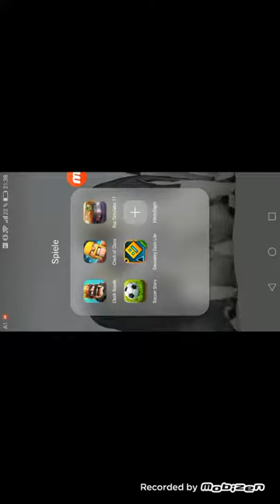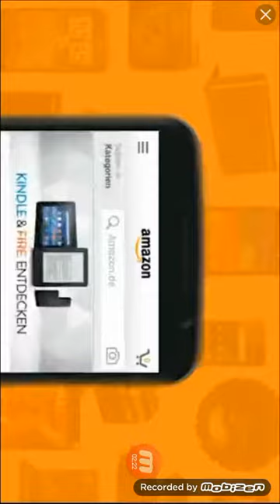Geometry Dash Lite